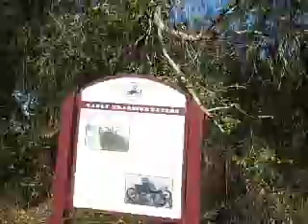Wee Ride #2 - Tandem Bike Ride along Fort Frazier Trail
Here's some high speed action shots of the Speer family along Fort Frazier trail, on their Wee Ride kid's tandem bike trailer.  Hold on, and brace yourselves for the ride ... as we pull some blazingly fast bicycle racing maneuvers, and ride along one of Florida's blessed fruit crops ... oranges.